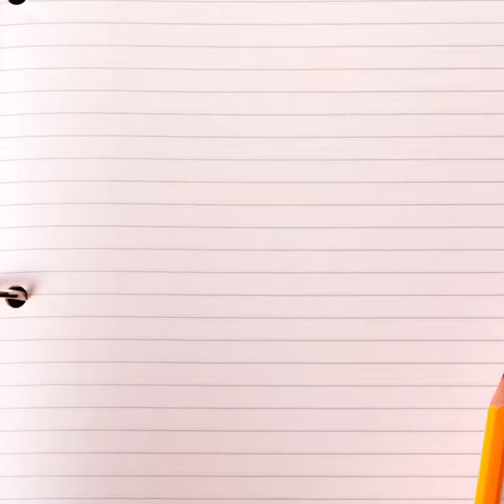Intro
Her er familien min! Vil legge ut en ny video hver fredag som handler om ett eller annet som skjer eller hva som opptar dagen akkurat nå! Vil ikke ta for meg verdensproblemer og velger å holde meg politisk nøytral.
Jeg heter altså Vibeke, og har en familie på 4 + en hund (schæferen jukon) og en katt (huspusen Solfrid), og jeg kommer blant annet til å dokumentere min treningsfremgang og hvordan jeg gjør det. Etter forrige graviditet så gikk jeg opp 20 kg og de har ikke kommet ned igjen. Jeg vet selv at dette er på grunn av pizza og sjokolade så jeg velger å være brutalt ærlig og ikke skylde på at det er vann. For lets’face IT, man legger ikke på seg 20 kg vann når man går gravid og 0 fett når man har levd på drittmat i 9 mnd.
I tillegg så spiser jeg vel stort sett kake hver dag, har levd på det mottoet at «en kake hver da’ gjør deg veldig gla!» men jeg kan si det at man blir ikke glad så veldig lenge, for såpass har jeg fått med meg av erfaring på området.

Så nå tar jeg GREP! Trening og aktiv livsstil her kommer jeg!